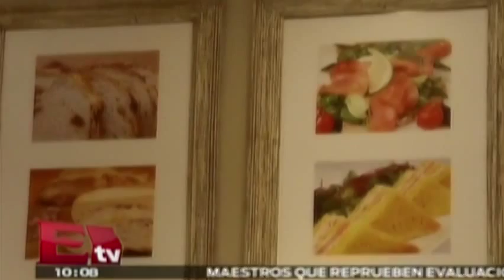Panaderías de Eric Kayser te ofrecen nuevo menú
Conoce y disfruta del nuevo menú de las panaderías Maison Kayser.

26 de junio 2015

Programa: RSVP.
Conductor: Jessica y Regina.
Horario: Jueves @19:30-20:30.